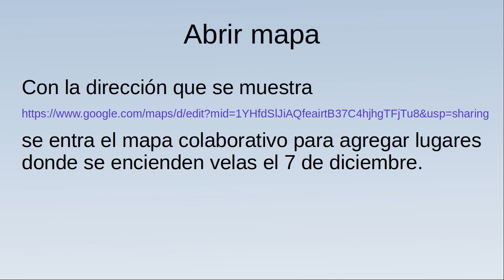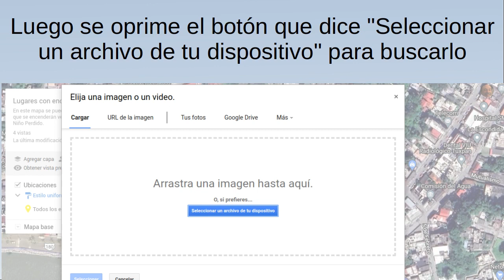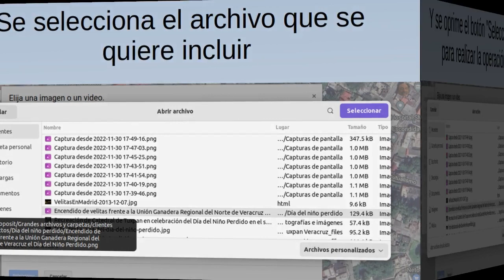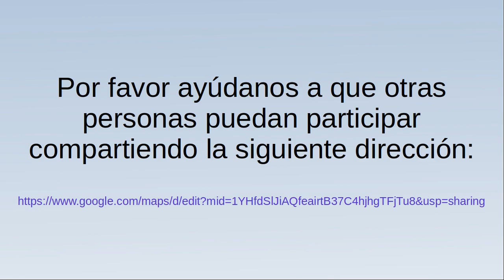Agregar lugares donde se encienden velitas al mapa colaborativo del Día del Niño Perdido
Se muestra paso a paso como agregar al mapa colaborativo del Día del Niño Perdido los lugares donde se encienden velas.

Si prefieres ver paso a paso el procedimiento lo puedes hacer con la presentación que está en la siguiente dirección: